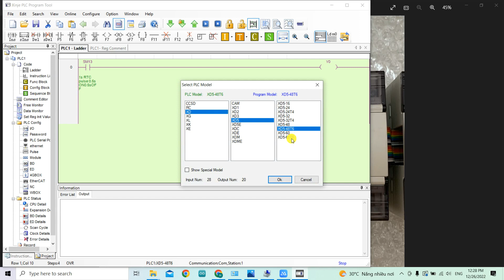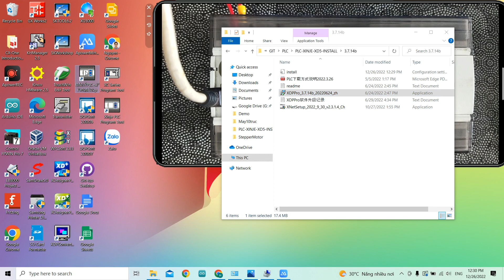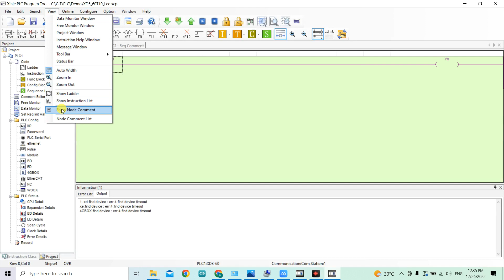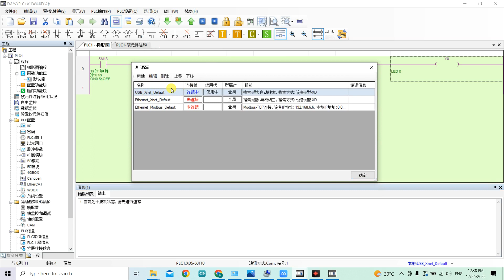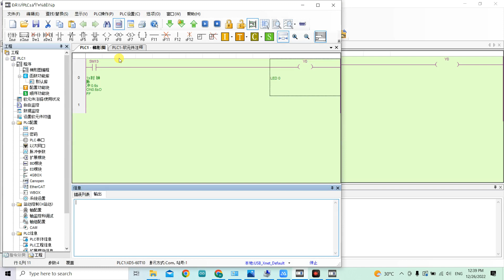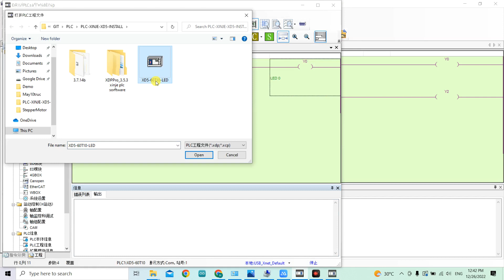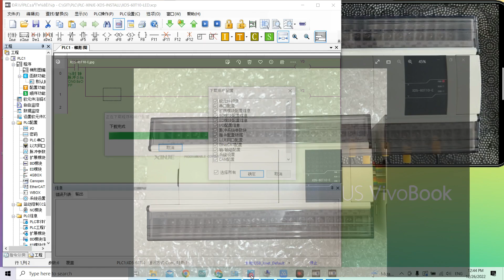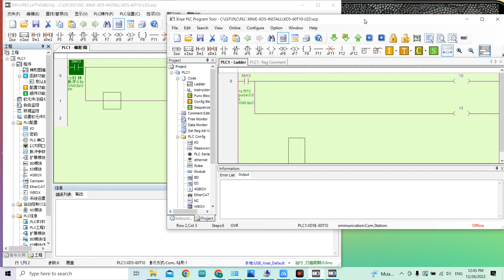Phần mềm lập trình PLC Xinje XDPPRO 3.7 | XD5-60T10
Hướng dẫn cài đặt phần mềm XDPPRO 3.7 dùng lập trình cho PLC Xinje XD5
- Model PLC được sử dụng: XD5-60T10-E
- Phiên bản XDPPRO 3.7.14b hiện tại chỉ hỗ trợ ngôn ngữ tiếng Trung
- Phiên bản XDPPRO 3.7.4b có hỗ trợ tiếng Anh
Link tải phần mềm XDPPro 3.7: